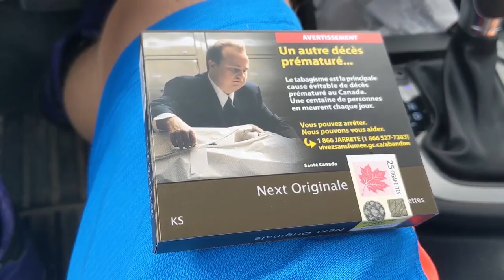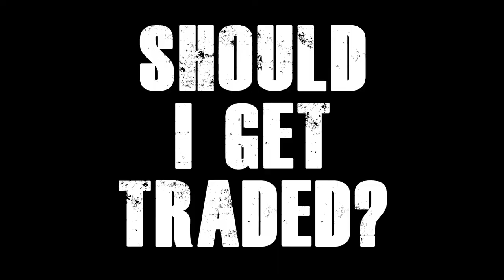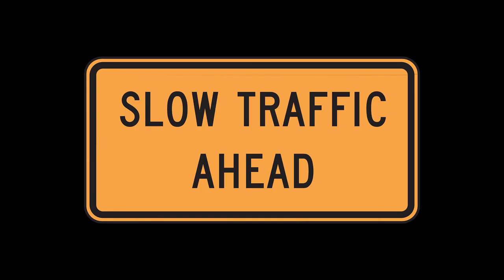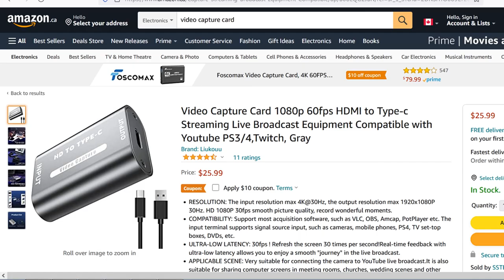NHL 22 Be A Pro Centre Left Winger Episode 3! FIRST GAME, GOAL, ASSIST, FIGHT GORDIE HOWE HAT TRICK!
Grit Grinding Bruce Grey, the dart smoking, beer drinking hockey player. In this episode, Bruce has his first official regular season NHL game... followed up by 3 more. We get to see his first goal, assist and FIGHT! The dude is a champ!

Be sure to follow the channel to see what adventures Bruce Grey gets into along with some World of Chel action!

Instagram, snapchat, Xbox: truetruegjh